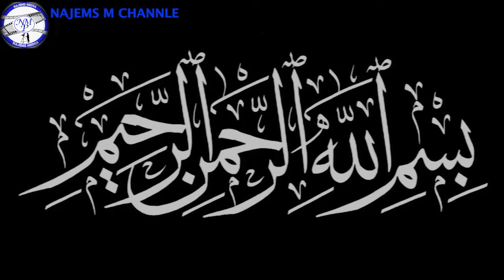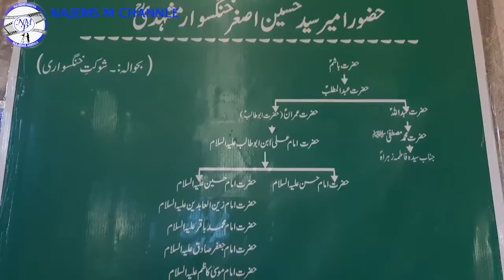AJMIER TARAGARH DARGAH SHARIF RAJASTHAN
BESTA VIDEO RAJASTHAN TARAGARH DARGAH RAJASTHAN
RE BY NAJEMS MEDIA